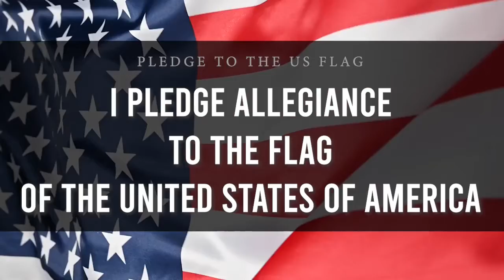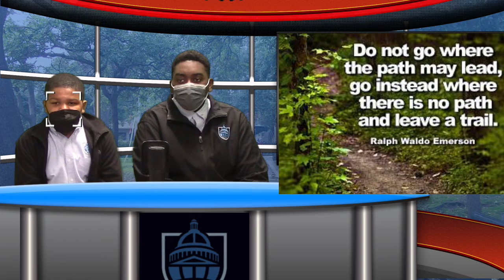January 6, 2022 Barton Broadcast